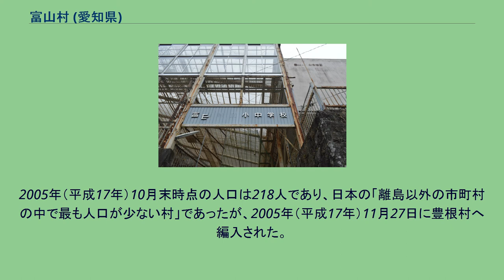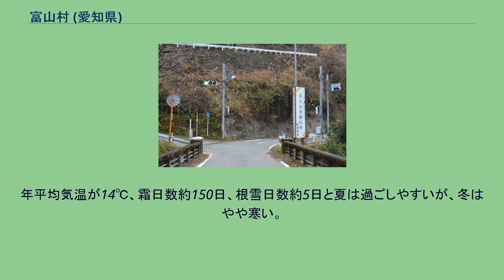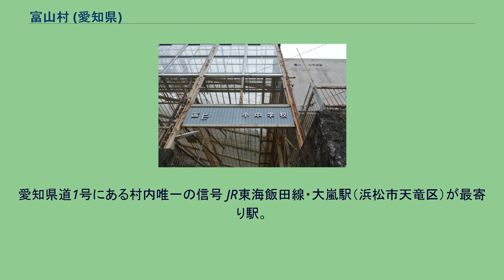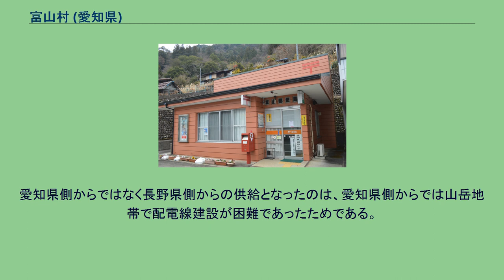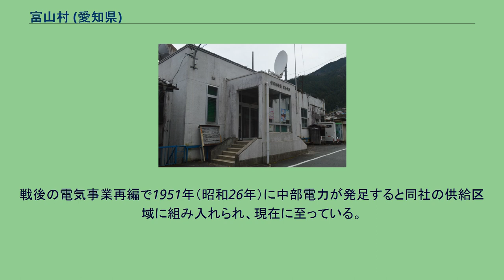富山村 (愛知県)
愛知県の市町村_(廃止)
富山村（とみやまむら）は、愛知県北設楽郡に属していた村。
愛知県の北東端に位置し、静岡県・長野県と県境を接していた。
16世紀までは賀茂郡（加茂郡）に属していた。
最盛期でも人口は約1,000人に過ぎなかった。
2005年（平成17年）10月末時点の人口は218人であり、日本の「離島以外の市町村の中で最も人口が少ない村」であったが、2005年（平成17年）11月27日に豊根村へ編入された。
これにより、「離島以外の市町村の中で最も人口が少ない村」の座を高知県土佐郡大川村に譲っている（2021年3月現在は、奈良県吉野郡野迫川村が最も少ない）。
急峻な地形で平地はほとんど見られない山村である。
急斜面に築いた石垣の上に民家が建っている。
東端部は佐久間湖（佐久間ダムのダム湖）が広がっている。
年平均気温が14℃、霜日数約150日、根雪日数約5日と夏は過ごしやすいが、冬はやや寒い。
富山郵便局 2000年（平成12年）の国勢調査によると、労働力人口は97人であり、労働力平均年齢は46.8歳だった。
産業別構成比率は、第一次産業12.4%、第二次産業13.4%、第三次産業74.2%だった。
かつては第一次産業の従業者が多かったが、最近では高齢化の進行によりその比率が急減していた。
大きな産業がないため、高齢化と過疎化の傾向が見られた。
生涯学習や山村留学を通じて他地域との交流を深めていた。
郵便配達は隣の静岡県浜松市天竜区にあり、天竜郵便局集配局とする水窪郵便局が行う。
そのため、愛知県に属するものの、郵便番号は浜松西郵便局を地域区分局とする（郵便番号が43から始まる）431-4121が使われる。
富山村立富山小中学校 富山村に高等学校は存在しなかった。
自宅通学生の大半は、県境を越えて静岡県浜松市天竜区の静岡県立佐久間高等学校（現・静岡県立浜松湖北高等学校佐久間分校）に進学することが多かった。
稀に愛知県内の県立高校や、長野県下伊那郡阿南町の長野県阿南高等学校に進学する者もいた。
愛知県道1号にある村内唯一の信号 JR東海飯田線・大嵐駅（浜松市天竜区）が最寄り駅。
下車して前方の鷹巣橋を渡ると富山村に入る。
村民バスが漆島 - 大嵐駅間を運行、一日4〜6往復しており、合併後は豊根村営バスとなった。
なお、他路線との連絡はないため、合併後の行政の中心地である豊根地区には自家用車でしか行けない。
村内に一般国道は通っていない。
富山村では、電気は中部電力株式会社が供給していた。
富山村に電気の供給が開始されたのは1924年（大正13年）である。
長野県下伊那郡竜丘村（現・飯田市）に本社を置く電力会社南信電気が、県境を越えて供給した。
愛知県側からではなく長野県側からの供給となったのは、愛知県側からでは山岳地帯で配電線建設が困難であったためである。
南信電気は1938年（昭和13年）に中央電力に合併。
続いて戦時下の配電統制により中央電力は1942年（昭和17年）に中部配電へと統合、富山村は同社の供給区域へと編入された。
戦後の電気事業再編で1951年（昭和26年）に中部電力が発足すると同社の供給区域に組み入れられ、現在に至っている。